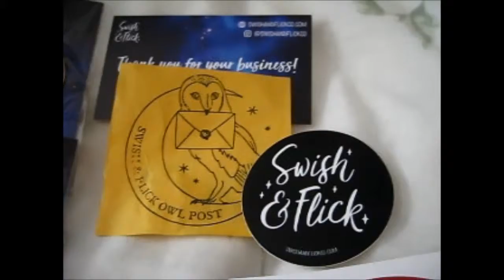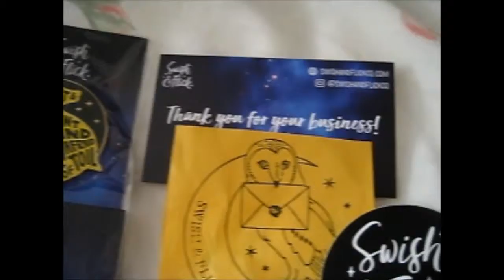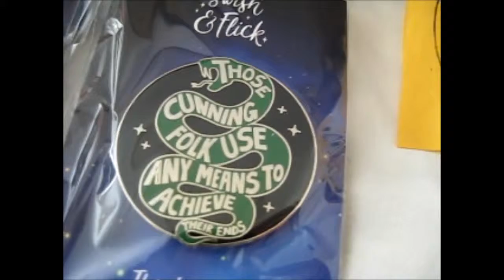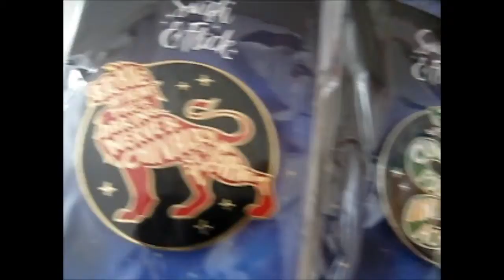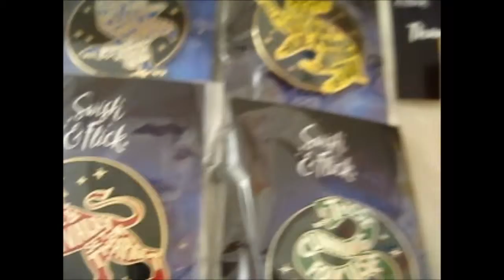Harry Potter Pins from Swish & Flick!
Opening of: Harry Potter Pins from Swish & Flick!